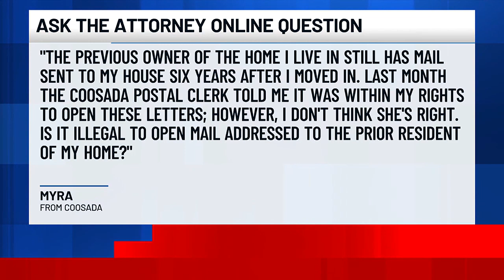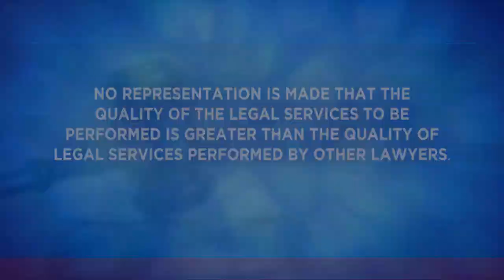Ask the Attorney part 1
Personal injury attorney Stewart Vance from the Vance Law Firm is in studio to answer your legal questions.